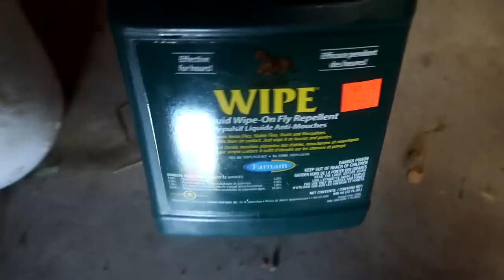Riding Chino Bareback!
DaybyDayVlogs
110 North Front Street - A3,
Suite #213
Belleville, Ontario, K8P 0A6
Canada